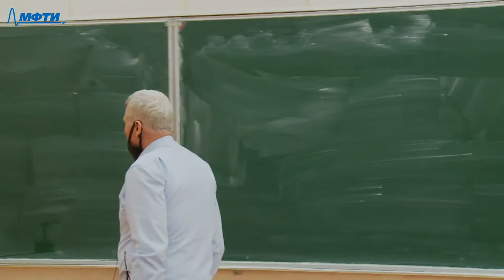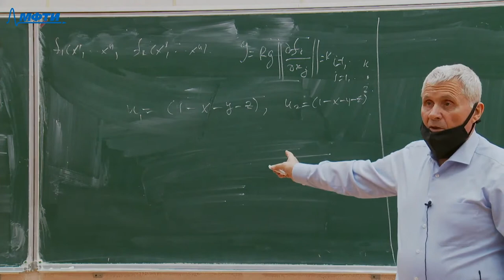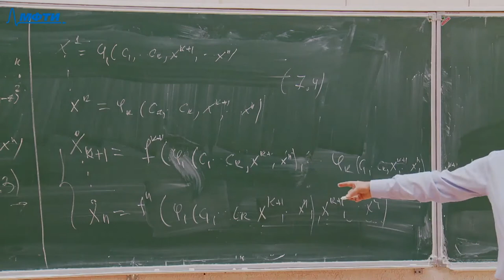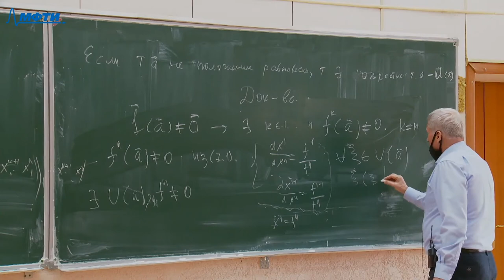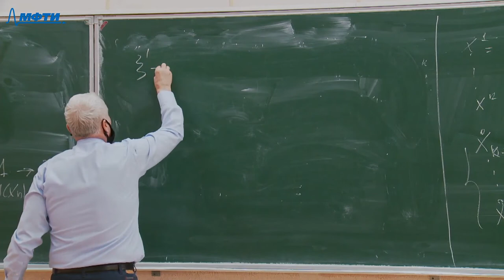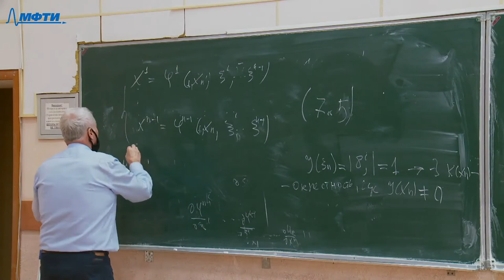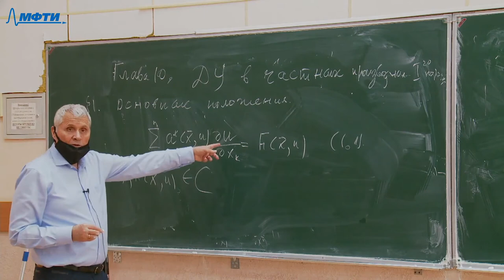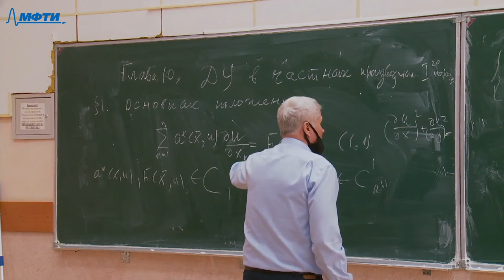Дифференциальные уравнения, Бишаев. А. М. 26.03.2021г.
Описание занятия: Уравнения в частных призводных первого порядка

Предмет: Дифференциальные уравнения
Тип занятия: Лекция
Преподаватель: Бишаев Александр Михайлович
Физтех-школы: ФРКТ

Таймкоды: